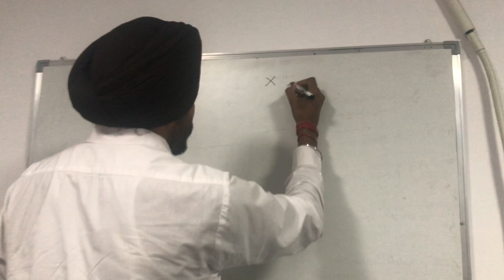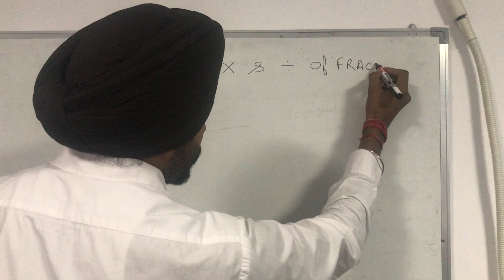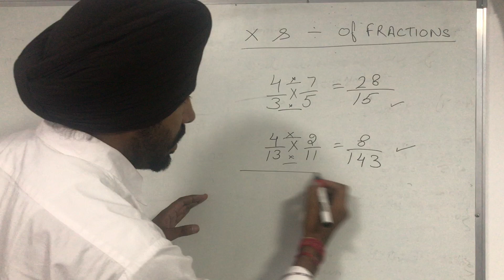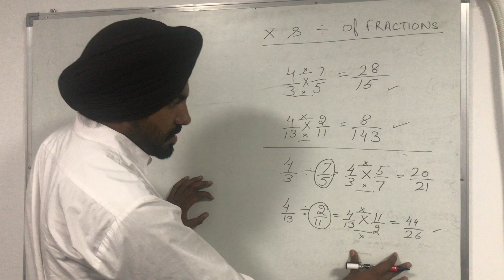Multiplication and Division of Fractions | Maths made Easy | Divide and Multiply Fractions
Multiplication and Division of Fractions | Maths made Easy
This video tutorial shows you how to add, subtract, multiply, and divide fractions.  It shows you how to convert between improper fractions, mixed numbers, decimals and even percentage.  It contains tons of examples and practice problems for you to learn from.  It's very useful for kids in 4th and 5th grade learning fractions.  If you ever need help adding, subtracting, multiplying or dividing fractions, you've come to the right place.